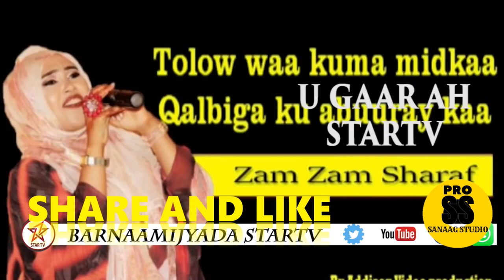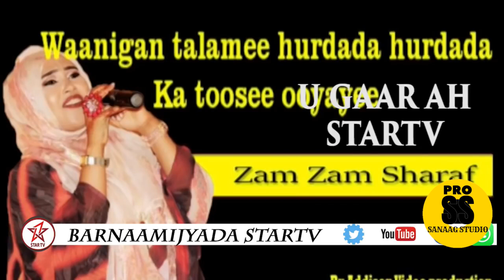CABDI GOOD OO CASHAR KU DHIGAY SAMSAM SHARAF HEESTII TOLOW YAAN JECLAHAY 2018 HD